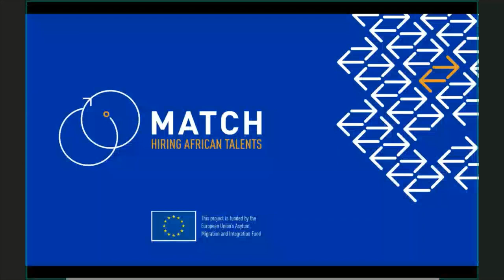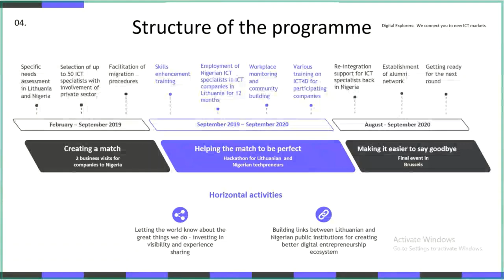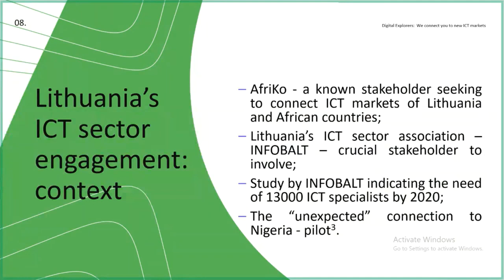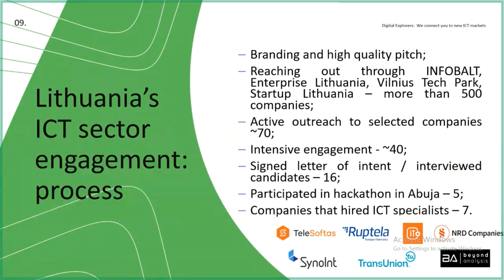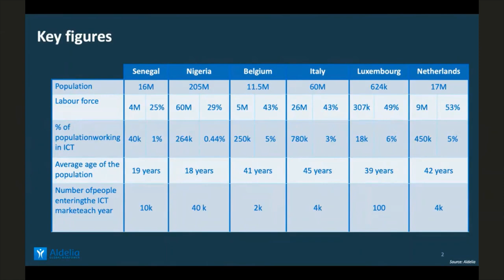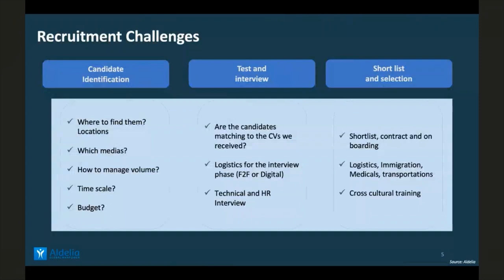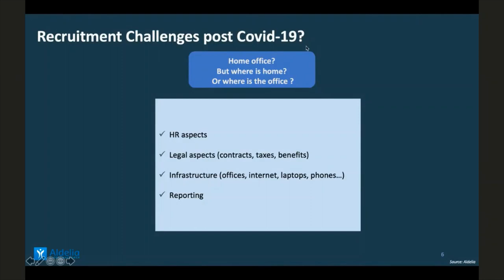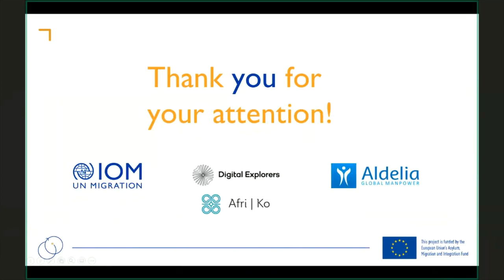MATCH - Labour Migration Schemes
Within the framework of the MATCH project, IOM invited experienced stakeholders to share their first-hand experience in the implementation of labour mobility schemes and international recruitments.